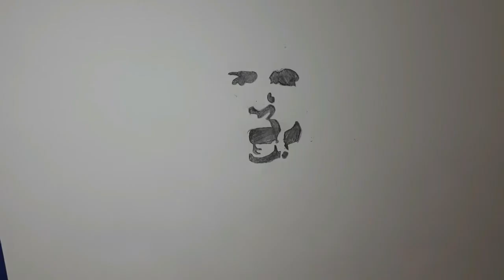Lionel Messi's Black and White Modern Art [Greatest Player Of All Time]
These is my Lionel Messi's Black and White Modern Art My 97th drawing hope you guys liked the video and drawing please like share and subscribe to my youtube channel for more videos like this thanks for watching bye.